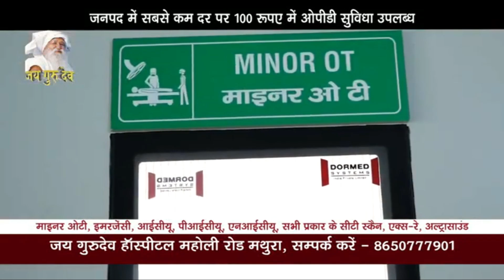शिवपुरी पुलिस ने किया माहेश्वरी स्टोर में हुई चोरी का खुलासा